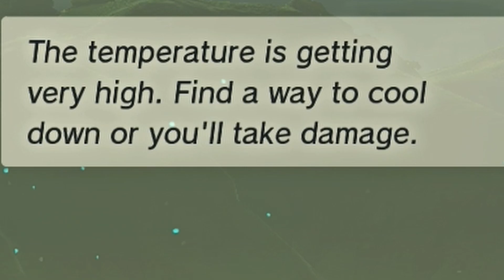The 3-HEADED DRAGON Made Me QUIT | Tears of the Kingdom (Pt.6)